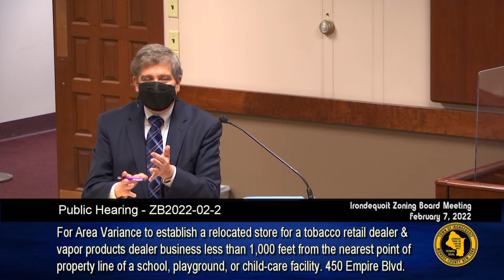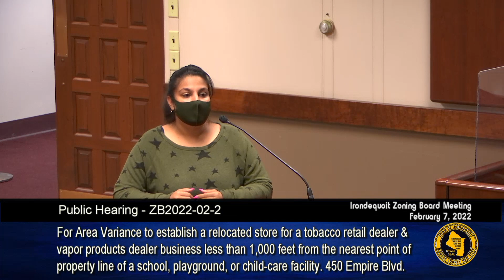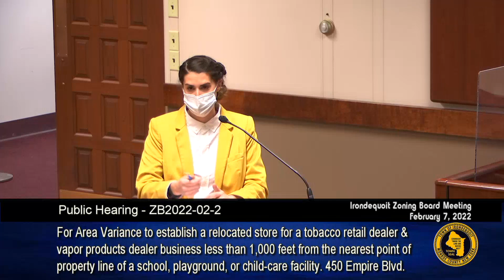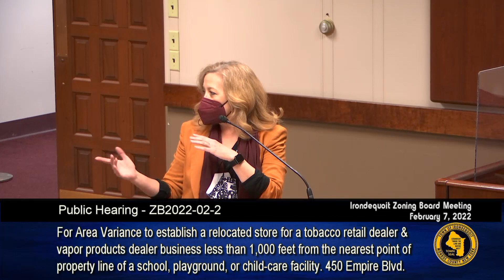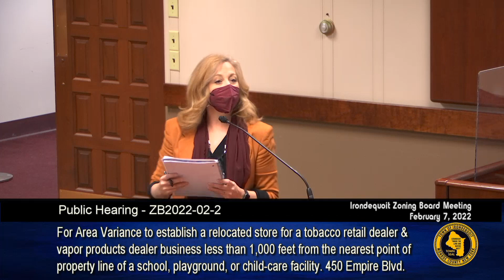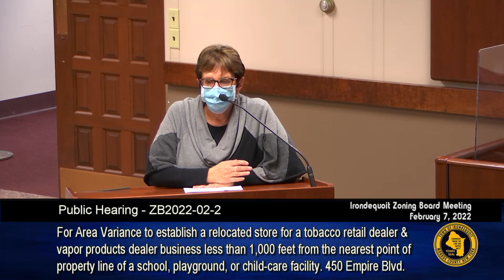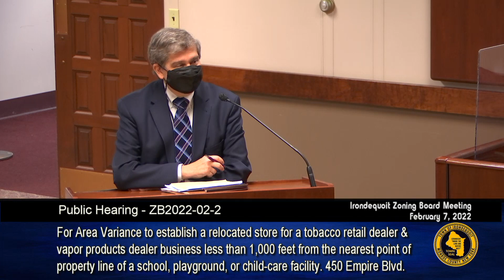2022-02-07 Zoning Board Meeting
You are now watching 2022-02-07 Zoning Board Meeting